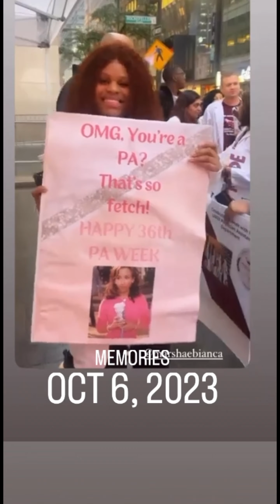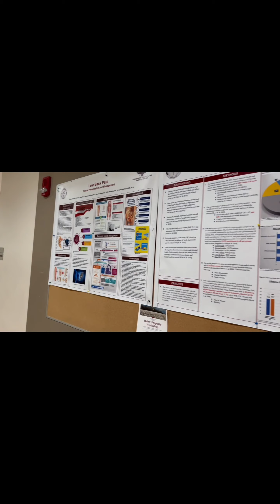DAY IN THE LIFE OF A PA STUDENT|WEEK IN THE LIFE OF A PA STUDENT| TRAVEL VLOG NEW YORK FOR PA WEEK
In this video, I show you all a day in my life as a physician assistant student, day in the life of a pa student, and a week in the life of a pa student. In this day in the life as a pa student, I talk to you all about my pa clinical rotation in pediatrics and show you a day to day of my life in pa school and a week in my life in pa school. I also show you guys a travel vlog of me going to new york city for PA week.

About me
I am currently a 2nd year PA student.
My major in undergrad was infant and maternal health. I was on the pre-PA track at UMD and. I create content surrounding my life as PA student, the physician assistant profession, and on PA school admissions/advice.